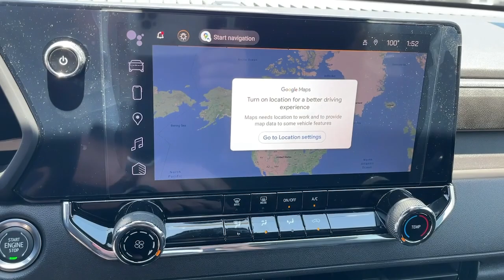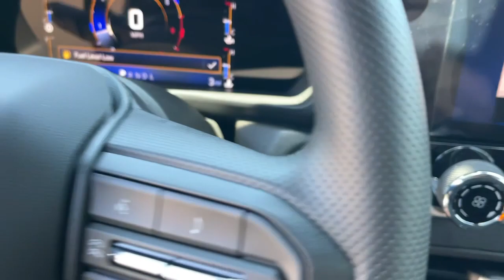2023 Chevrolet Colorado Ontario, Los Angeles, Fontana, Glendora, Chino, CA 40466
Black New 2023 Chevrolet Colorado 2WD Work Truck

Are you shopping for a new Chevrolet? We think youll find the vehicle you want at Mountain View Chevrolet. We have an extensive inventory of New Chevrolet models to choose from. Here at Mountain View Chevrolet our goal is to provide you with a stress free car buying experience.